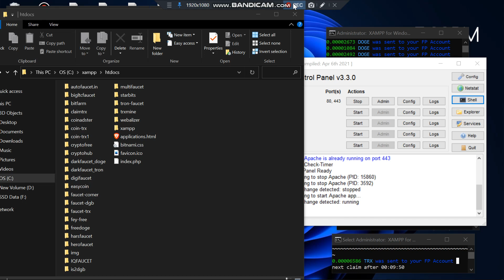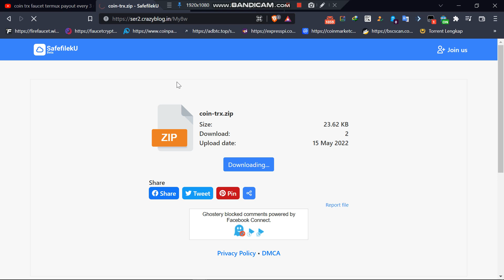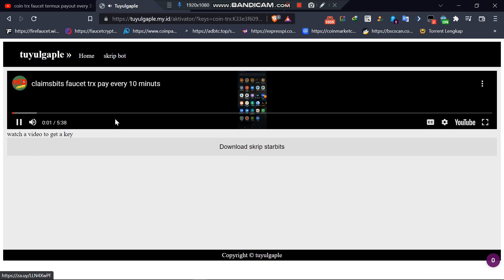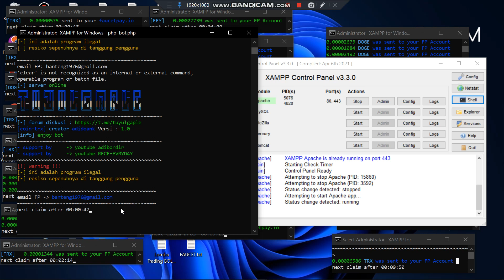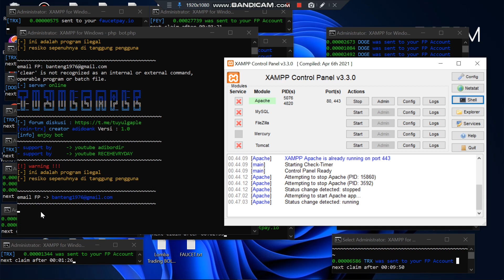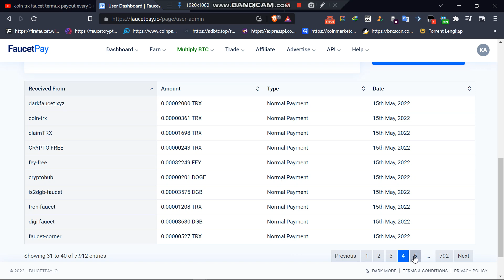MENJALANKAN BANYAK SCRIPT TERMUX DI WINDOWS 10 MEMAKAI XAMPP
Download scriptnya disini